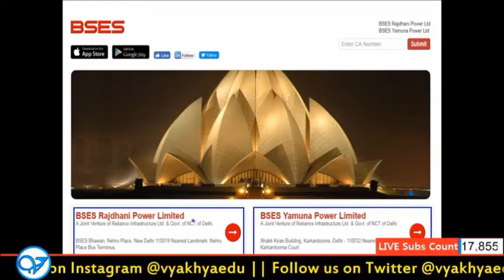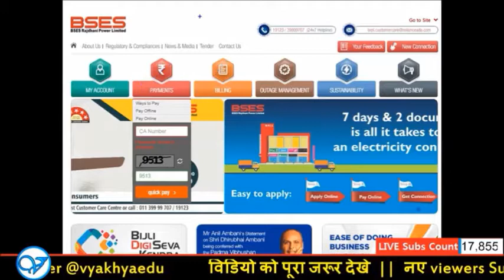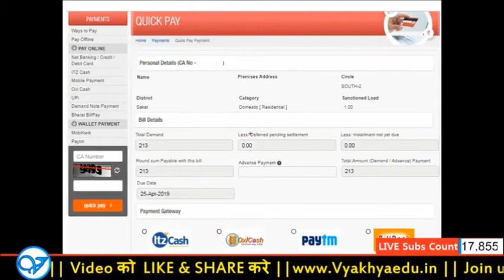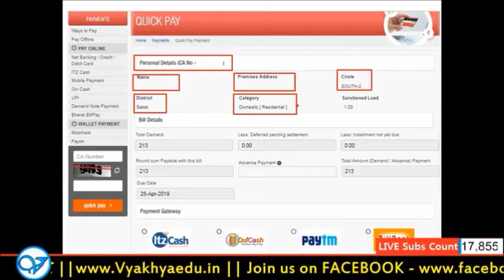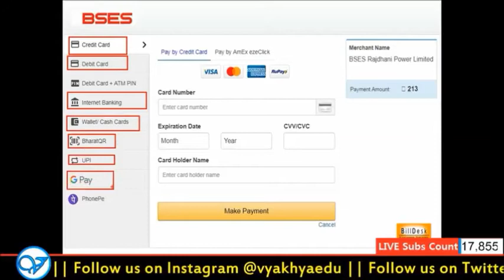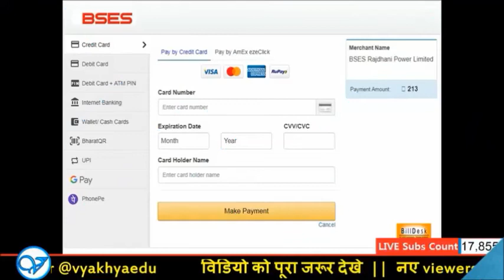How to Pay Electricity Bill Online | BSES BRPL & BYPL In Hindi | Best Way to Pay Electricity Bill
shorturl.at/csKPZ